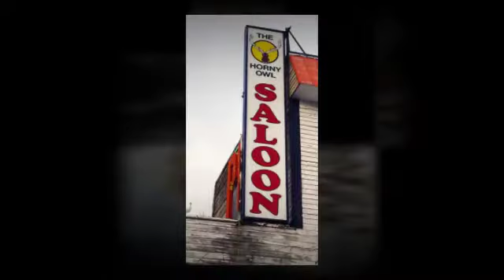2107 in the East Kootenaty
East Kootenay News Online Weekly (e-know.ca) is the first free online only newspaper operating in the East Kootenay.

E-KNOW, which launched July 6, 2011, brings old school journalism to the new frontier, meaning there is no gratuitous corporate interference in the product — which is all about need-to-know information, being a lively forum of regional voices and home to the best photojournalism in the Kootenays.